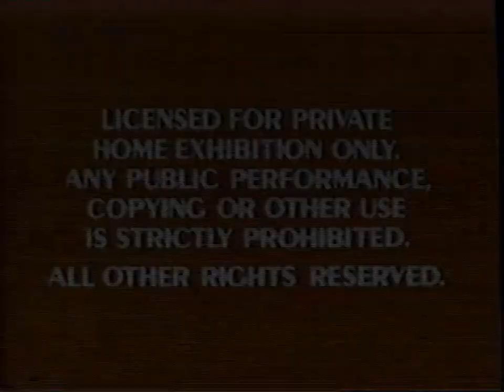The Sword in the Stone (1989 VHS Opening)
Here's the opening to the 1989 Walt Disney Classics VHS of The Sword in the Stone (1963). Print date is 11/17/1991.

1. Beep boop
2. FBI Warning screens
3. Walt Disney Classics logo
4. 1960 Buena Vista Distribution logo
5. Start of film